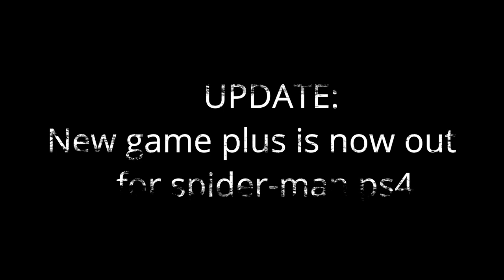ADISHATTV (Gaming Time) S1,EP87 - Battlefornt 2 , Spider-Man , LIS 2 , Channel Update and etc.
- ENJOY (: !!!

Planned/Produced and edited by Adis

Spider-Man:
New game plus is out

New releases:
Lego DC Super Villans

Channel update

Thanks AH (: